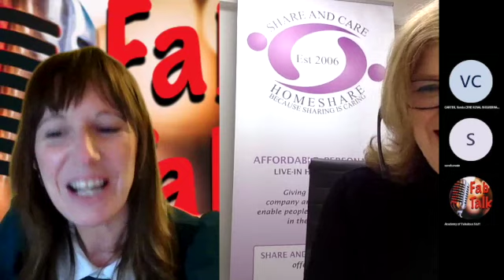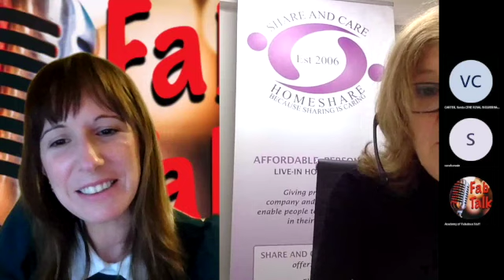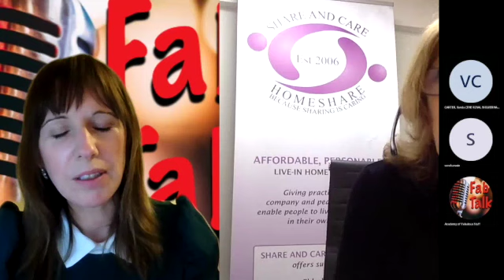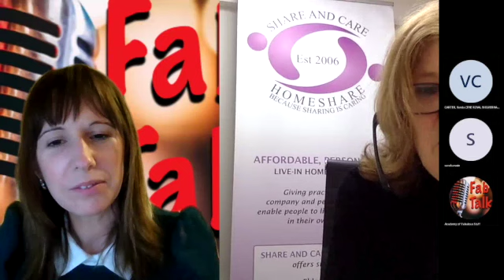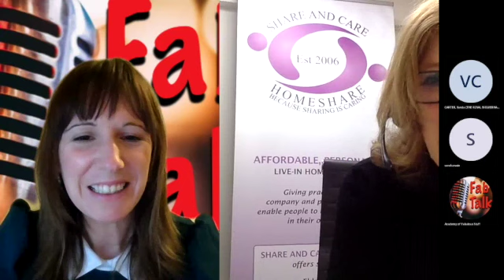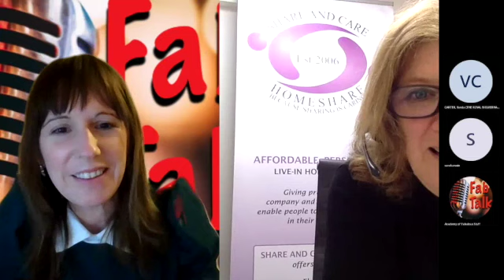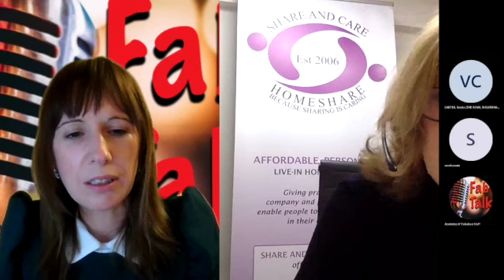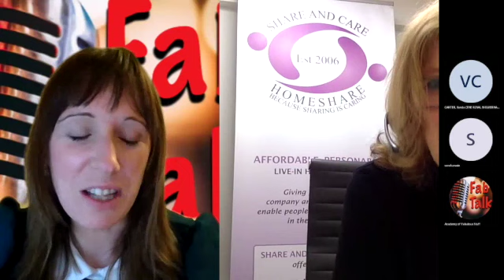FabTalks - Share and Care Home Care